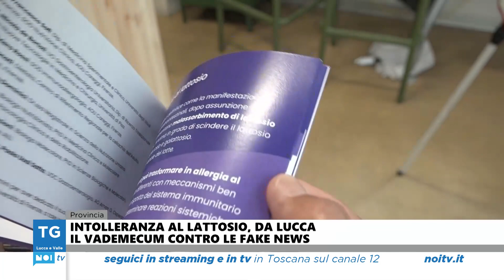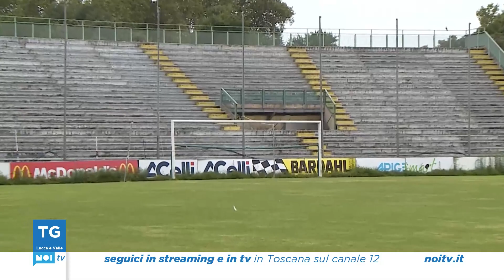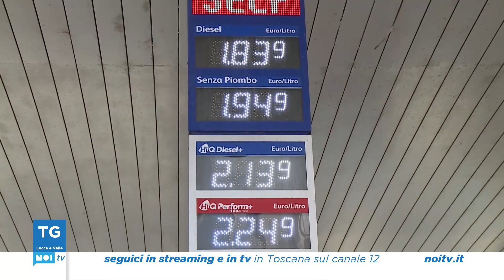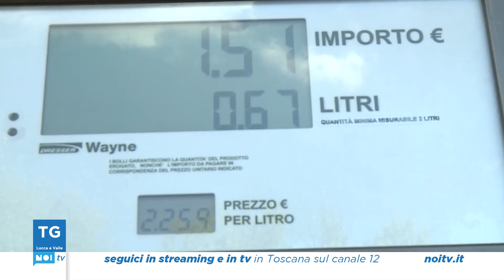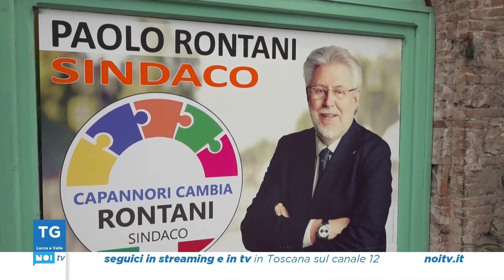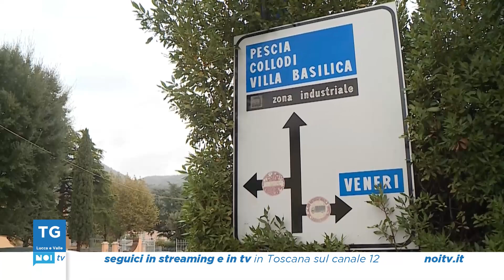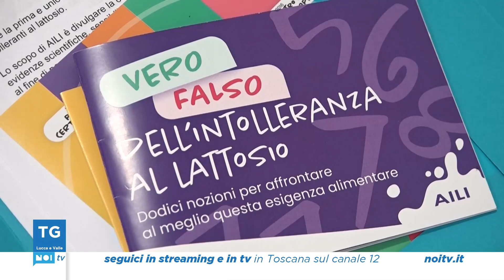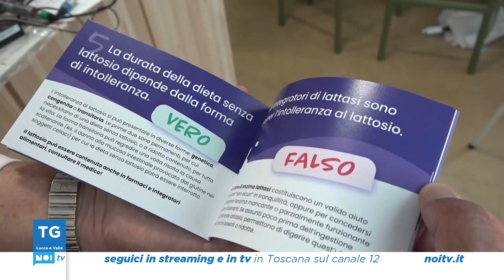Tg Noi Lucca e Valle | 17/04/2024